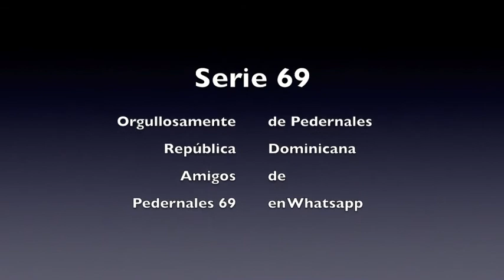Bonso - por el amor de una mujer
Ramón de los Santos interpreta la canción "Por el amor de una mujer".